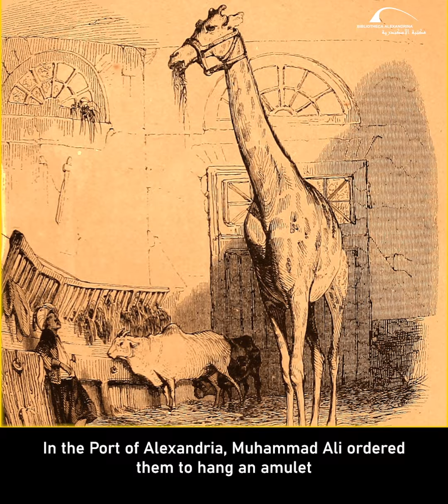The Giraffe journey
he film tells the story of the first giraffe in history to enter France, a gift from Muhammad Ali Pasha